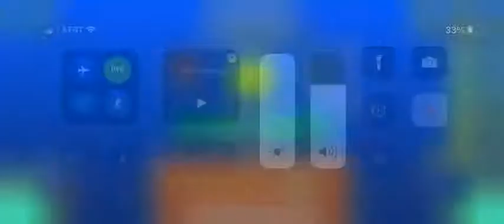Awakening Skull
Geometry Dash Awakening skull level